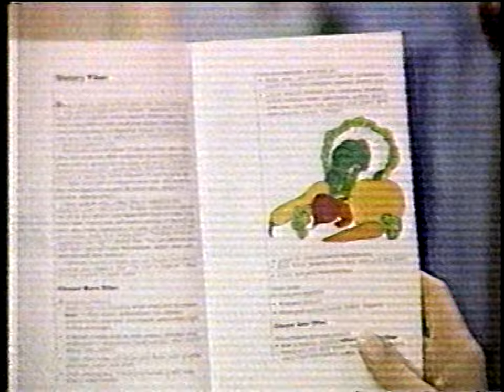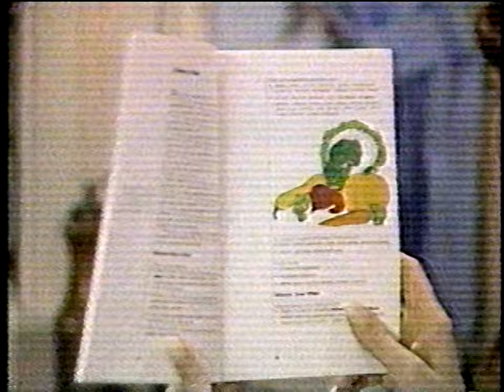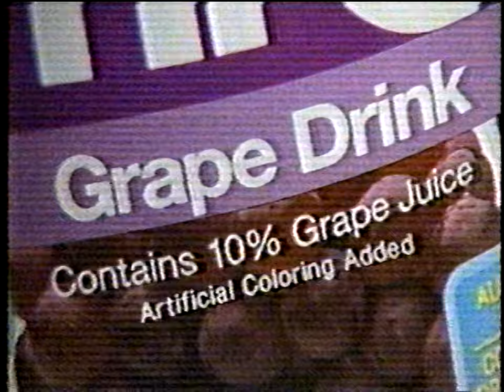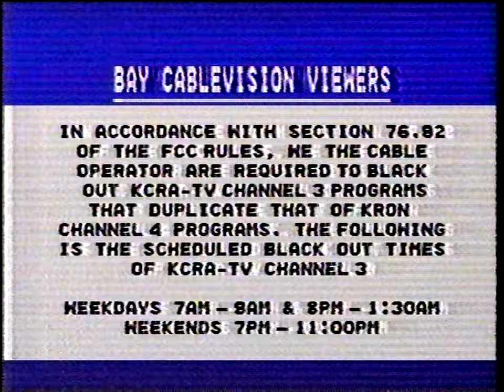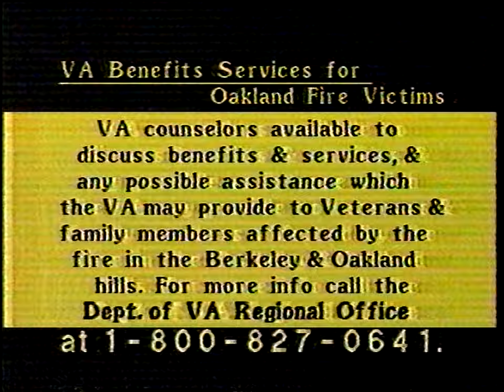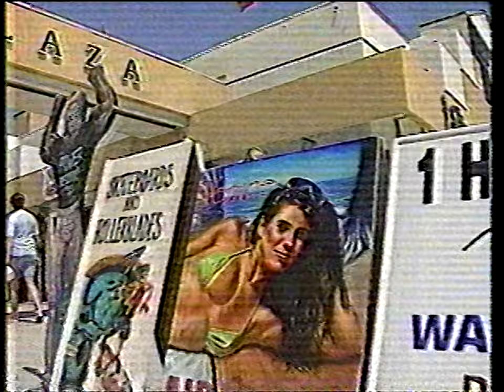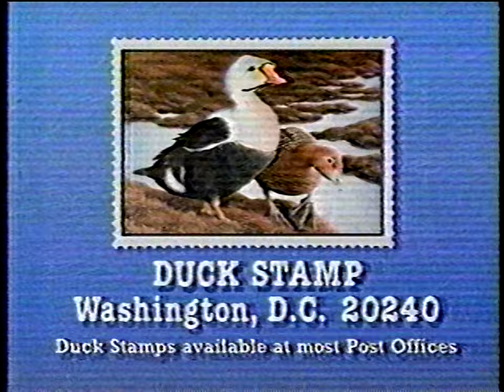"Amazing Discoveries" infomercial KRON-TV(1991)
Hour of late nite infomercial. This has two products, first 30 minutes is for "Juice Tiger" and the last 30 minutes is for Suntiger sunglasses with Caitlyn Jenner (in 1991 then known as 'Bruce Jenner')

Recorded off the air KRON-TV San Francisco
Betamax BII
Played on Sony Super Beta SL-HF860D thru DMR-ES15